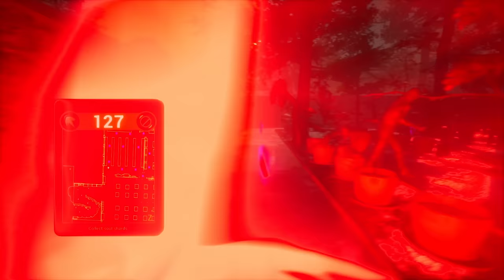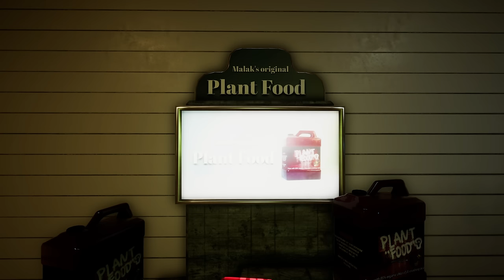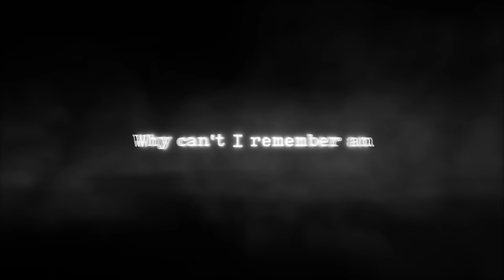Dark Disillusion FULL GAME | Dark Deception Fangame Chapter 1 & 2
SHOUTOUT:
Please support ThingyMajig and his crew for making such an amazing fangame!

TIMESTAMPS:
00:00 - Intro
01:42 - [The Husklands]
09:36 - Bierce's Ballroom
11:21 - Cultist Carnage
12:41 - CC Gameplay
20:55 - CC Boss Fight
26:23 - CC [YOU ESCAPED]
26:45 - Back to Bierce's Ballroom
27:49 - Vengeful Vegetation
28:23 - VV Zone 1 Gameplay
37:46 - VV Zone 2 Gameplay
45:29 - VV Boss Fight [MALAK!]
52:31 - VV Escape
53:53 - VV [YOU ESCAPED]

Computer Specs:
GPU: PNY BRANDED: NVIDIA GEFORCE RTX 3060 Ti